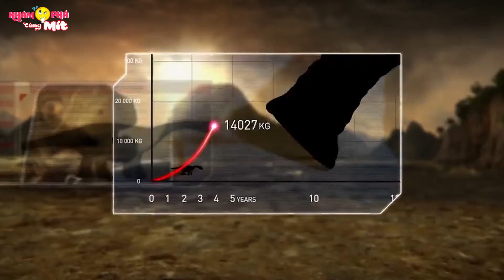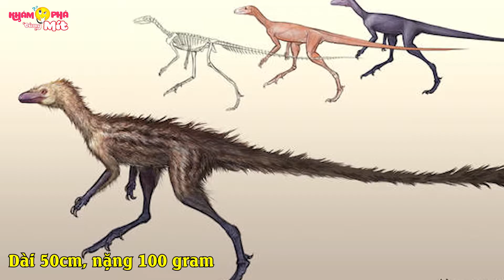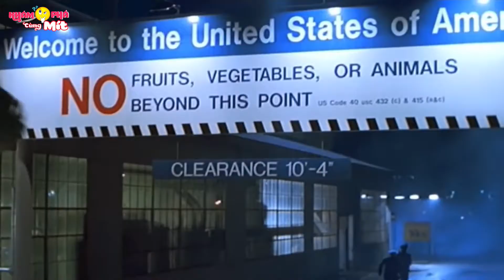10 Sự Thật Siêu Thú Vị Về Loài Khủng Long Mà Có Thể Bạn Chưa Biết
Xin chào tất cả các bạn, lại là Mít đây. Các bạn thân mến, Khủng long là một trong những sinh vật cổ đại được biết đến rộng rãi, từ trong sách báo, tới phim ảnh với nhiều kỹ xảo bắt mắt. Ngay từ nhỏ, Mít đã rất thích xem các sách báo, phim ảnh về loài khủng long này, tuy nhiên khi lớn Mít mới biết thế giới khủng long là vô cùng rộng lớn và đa dạng, những gì phim ảnh mang lại chẳng thấm vào đâu cả. Vì vậy, Mít đã quyết định xách mông lên rồi đi gặp chị google để tìm hiểu về thế giới khủng long và Mít chợt nhận ra những gì Mít biết về khủng long là quá hạn hẹp và gần như là sai hoàn toàn. Những hình ảnh khủng long truyền tải qua phim ảnh cũng là một cú lừa to khủng khiếp như mấy món ăn của Bà Tân Vlog ấy. Thôi không dài dòng nữa, hãy cùng Mít tìm hiểu về tất tần tật mọi thứ về khủng long qua series này nhé. Và bây giờ chúng ta hãy cùng nhau đến với những sự thật nhức nách về loài khủng long thời tiền sử.

Video chúng tớ được tổng hợp từ nhiều nguồn khác nhau và sẽ được lên sóng hàng ngày vào 12 giờ và 19 giờ hằng ngày, các bạn cùng đón xem nhé!
À, đừng quên đăng ký Khám Phá Cùng Mít để nhận được nhiều video mới hơn nữa nhé! Cảm ơn và yêu các bạn rất nhiều!

Video trên kênh Khám Phá Cùng Mít sử dụng đúng Chính Sách, luật sở hữu Bản Quyền, Sử Dụng Hợp Lý mà Youtube đưa ra. Nếu có bất kỳ thông tin nào về bản quyền, khiếu nại hay tài trợ quảng cáo, quý khách vui lòng liên hệ qua email: , chúng tôi rất hân hạnh được đón tiếp!